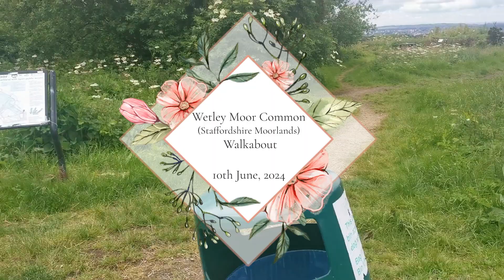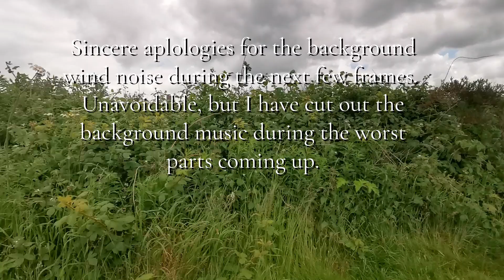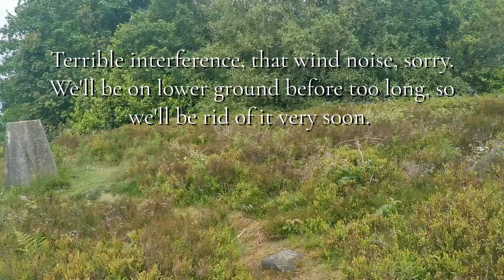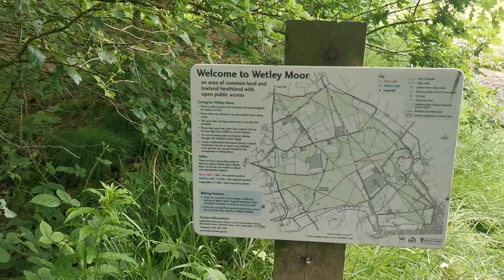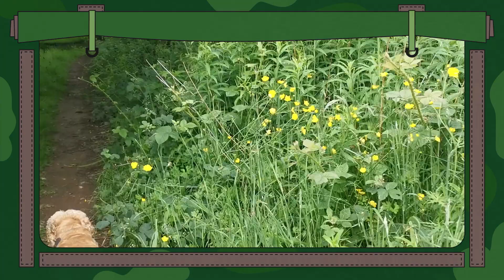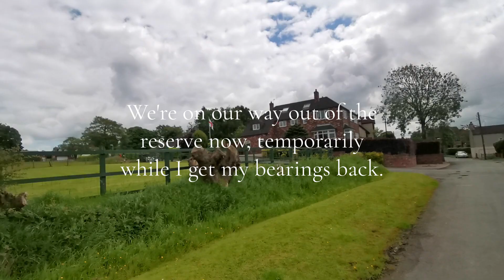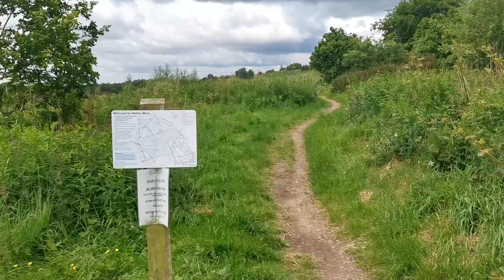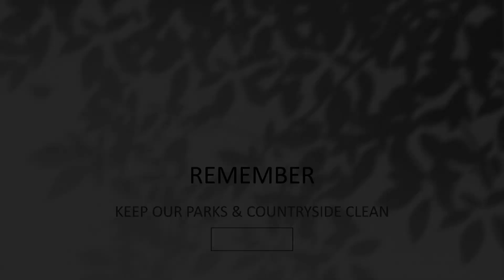Wetley Moor Common Nature Reserve Walkabout. Scoping out the driest pathways. 10th June, 2024.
About Wetley Moor Common Local Nature Reserve

A spring visit is the best time to hear the unmistakable song of the skylark.

This site covers 70 hectares of lowland heathland SSSI set within ancient Common land.  Early records from 1220 indicate links to Abbey Hulton. There is a history of Millstone grit quarrying and coal mining dating from 1698. Now heathland with a mix of heather, purple moor grass and gorse.  Look and listen for whitethroat, linnet, reed bunting, meadow pipits and sometimes grasshopper warblers. Patches of peripheral scrub support willow tit too.

My take on things after my recent visit.

I'd give the Wetley Moor Common walkabout a 7 out of 10 on the day. It would have been an 8 if I'd have come across a river or a brook to give it a bit more dynamism. The closest I got to running water was a very tame looking Ford in the road.

Unfortunately for me, I did not get to spot any of the different bird species today that have been known to frequent and breed in and around the Wetley Moor Common area.

Not to worry, the viewpoints across the Wrekin on the West side and the Leek Roaches on the East were a surprise find. Also enjoyed the dry walkways to copses which were dotted around on the lower land.

All in all, I'd visit again taking a different route, which I'm led to believe can be a 5 mile hike from start to finish. Wellies on for that one, me thinks!

Thanks for looking in. Till next time. Stay safe, be healthy and take care.

Alan @ NorthStaffsCountryWalks

Need to see more videos like this?

Go over to my YT playlist "Staffordshire Wildlife Trust | 20 Local Nature Reserve Walkabouts" to view the latest uploads for this series of videos.